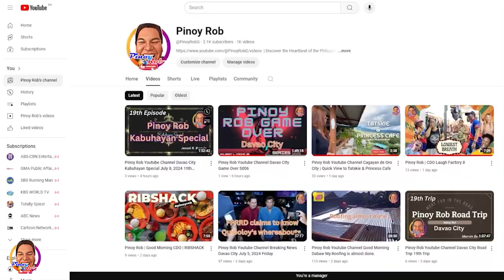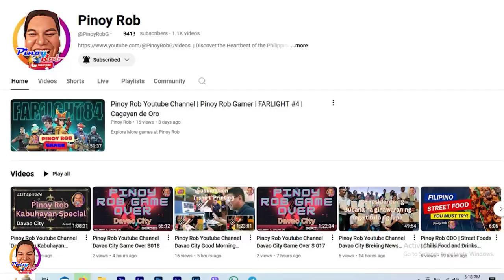Pinoy Rob CDO Fitness Globebal Ball Club 20